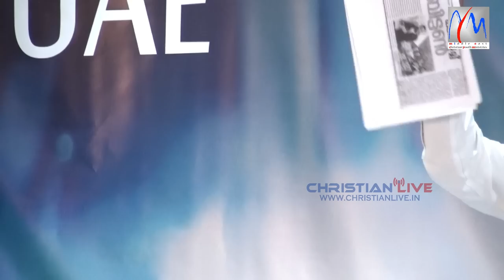ലോകസംഭവങ്ങൾ അന്ത്യ കാലത്തിലേക്ക് തന്നെ വിരൽ ചൂണ്ടുന്നു.. പാസ്റ്റർ സാജു ചാത്തന്നൂർ- Part 1